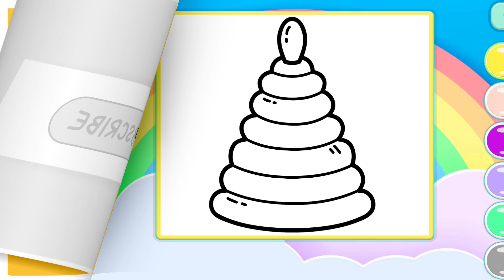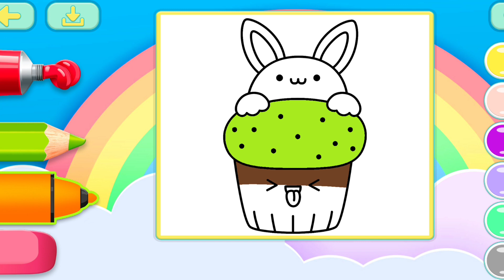MEWARNAI MAINAN SUSUN LINGKARAN DAN MEWARNAI CUPCAKE IMUT